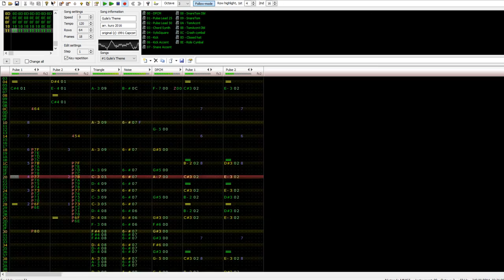Guile's Theme [MMC5 + Sunsoft bass]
I've never messed with "Sunsoft bass" before, so I figured I'd give it a try. Yeah, way more work than using the DPCM channel for drums. Made this in Famitracker, added stereo. For the raw sound: